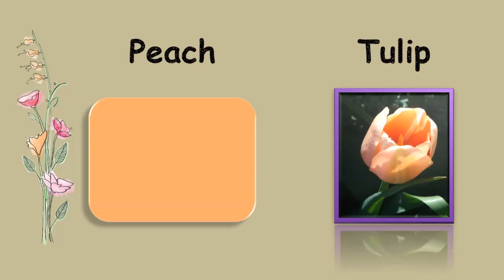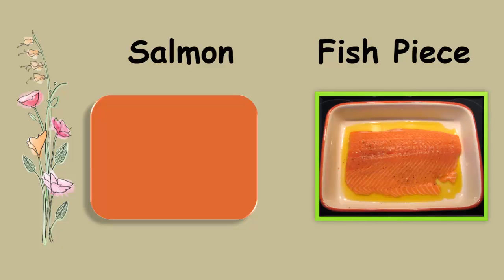Learn about Colours (part 02)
Smart Kidz provide best educational & entertainment videos for all kids.